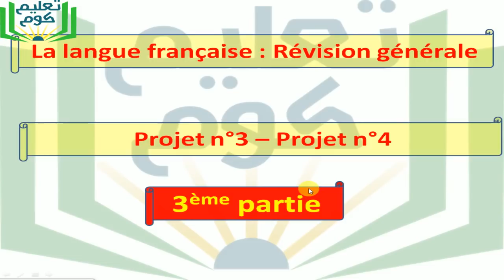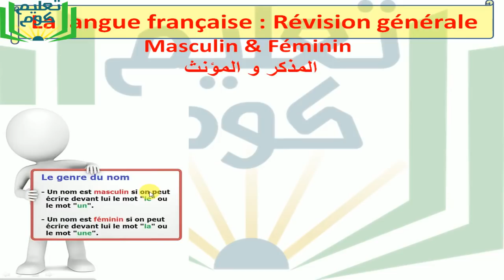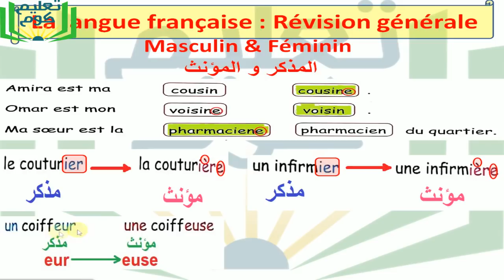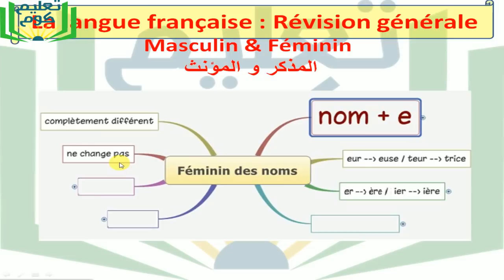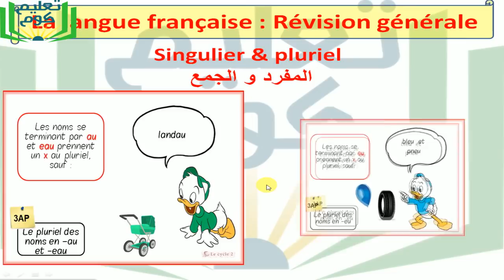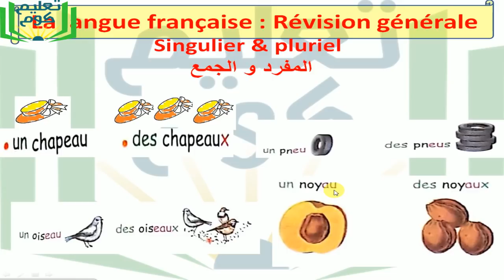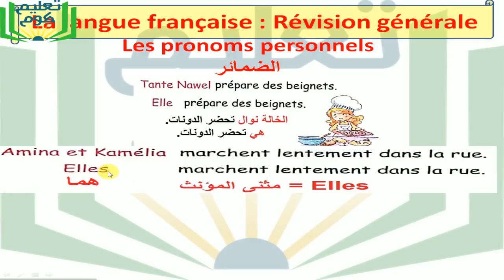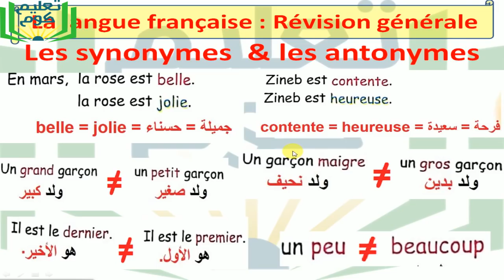La langue française 3AP 3trim révision générale partie3 FIN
سلام
La langue française : Révision générale  3ème  partie (FIN) - 3AP